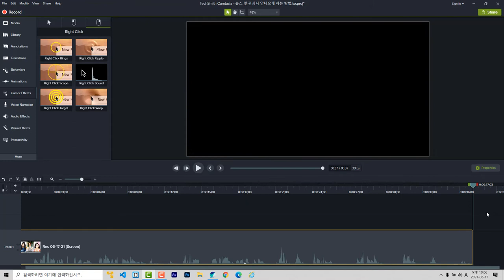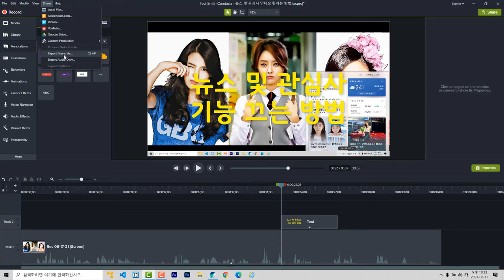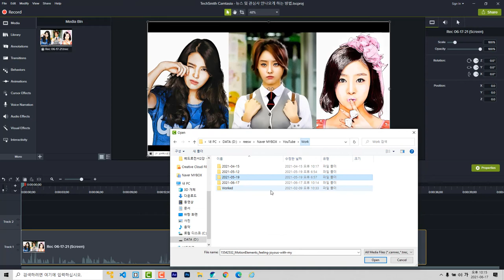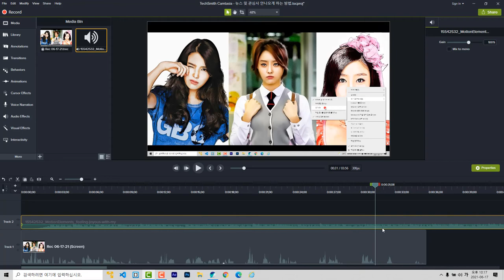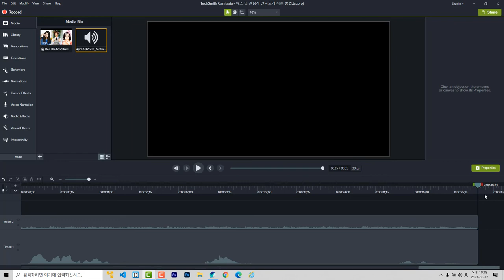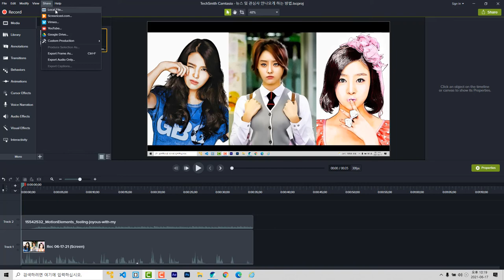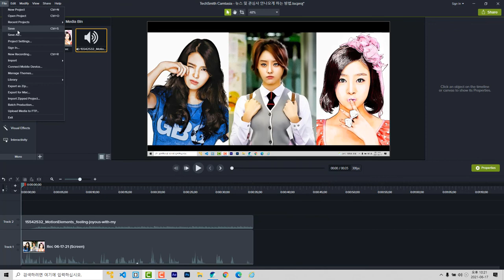화면 녹화 프로그램 캠타시아 스튜디오로 간단하게 동영상 편집하는 방법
영상편집 초급자가 사용할 수 있는,  동영상 편집프로그램인 캠타시아 스튜디오의 기초적인 간단한 사용 방법을 알려드립니다.